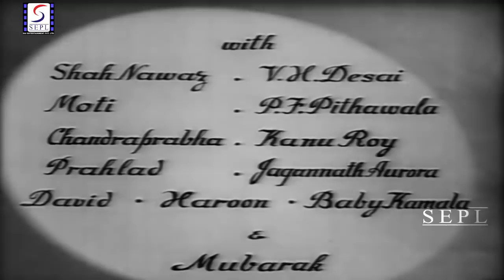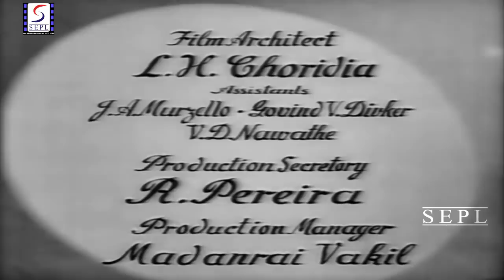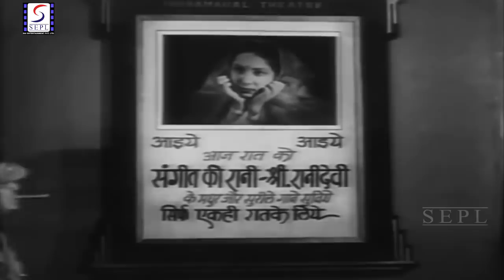Kismet (1943) Full Movie | किस्मत | Ashok Kumar, Mumtaz Shanti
Watch Kismet 1943 Classic Drama movie.
Starring Ashok Kumar, Mumtaz Shanti, Shah Nawaz, and Mehmood.